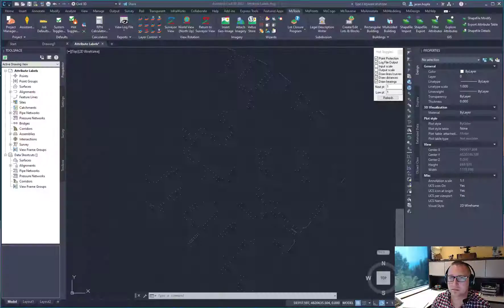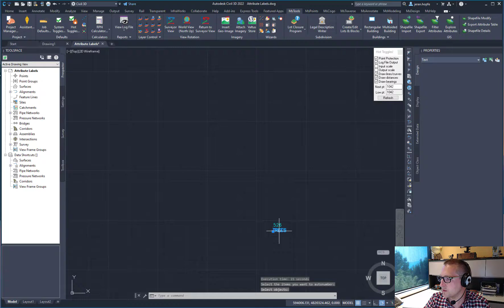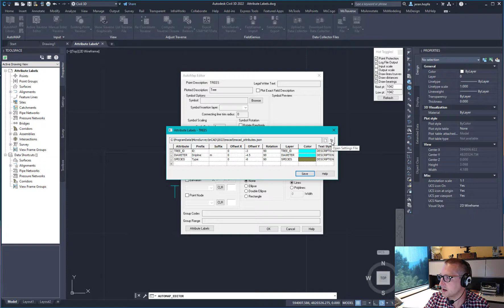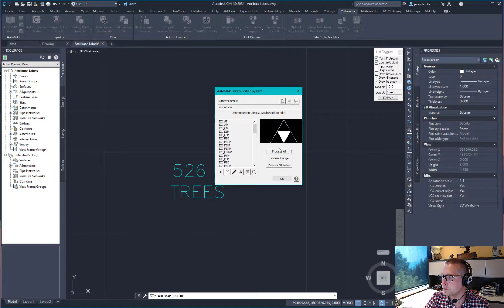MicroSurvey embeddedCAD and inCAD - Upgrade Tour 2022 - Attribute Labels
The AutoMap library has had a new “process attributes” button added. Clicking this button will apply any defined Attribute Labels to smart points in the project.